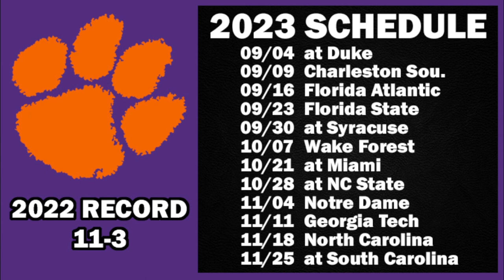Clemson 2023 Schedule Preview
Previewing Clemson's schedule for the upcoming 2023 college football season.